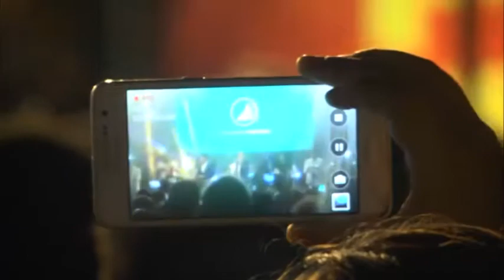Miles de vecinos de San Fernando disfrutaron del Festival Tropical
Exponentes de la cumbia como, entre otros, Lía Crucet y el grupo mexicano “Los Ángeles Azules”, se presentaron ante más de 15 mil personas en el festival realizado en la Plaza Malvinas Argentinas de Virreyes. El Diputado Provincial Juan Andreotti acompañó el evento junto a funcionarios y concejales, y expresó: “Este evento superó todas las expectativas; los vecinos disfrutaron durante la tarde de diferentes grupos. Sobre todo, por esta situación económica, a la familia se le hace difícil asistir a un evento de este tipo; y hoy, en esta plaza, lo hacen gratuitamente durante todo el dia”.
Con mucha alegría y música transcurrió la tarde en la nueva edición del Festival Tropical,  un evento con entrada libre y gratuita que nuevamente organizó el Municipio en la Plaza Malvinas Argentinas, sita en Málaga y Pasteur, Virreyes. Miles de personas disfrutaron con la presentación de artistas de gran trayectoria como Lía Crucet y el grupo mexicano “Los Ángeles Azules”.
El Diputado Provincial Juan Andreotti estuvo presente en el evento junto al Secretario de Educación, Cultura y Contención Social, Carlos Traverso; además de otros funcionarios y concejales locales. El legislador bonaerense destacó: “Realmente, estamos disfrutando de un festival que superó todas las expectativas; la gente pudiendo venir a disfrutar durante toda la tarde de diferentes grupos de cumbia. Sobre todo, por esta situación económica, por ahí a la familia se le hace difícil asistir a un evento de este tipo; y hoy, en esta plaza Malvinas Argentinas, pasaron más de 15.000 personas durante todo el dia”.
“Este evento que se realiza año tras año involucra a todas las áreas del Municipio, como Atención al Vecino donde se pueden realizar diversas consultas. Y el papá o la mamá pueden venir seguros con su hijo de la mano a ver el espectáculo, porque el área de Emergencias de Salud está lista para que, si acontece algo, podamos brindarle la atención inmediata, así como las patrullas, los Bomberos, y también los servicios de Espacios Públicos para que, finalizado el evento, la plaza quede en condiciones y que todos puedan seguir disfrutándola en la semana”, finalizó diciendo Andreotti.
A su vez, la cantante Lía Crucet, luego de su presentación, dejó su saludo: “Fue un placer trabajar en el Municipio de San Fernando, está repleto de gente, se vé que a los vecinos les gustan los eventos al aire libre. Lo disfruto bastante, hay un montón de gente que me ha recibido muy bien, con muchos aplausos, gritos y amor. Me voy muy contenta gracias al Municipio, a toda la gente que ayudó a hacer todo esto, de corazón los quiero mucho, Dios los bendiga, y un beso grande. Gracias”.
Por su parte, Julio Alvarez, integrante de “Los Ángeles Azules”, grupo que cerró el Festival, expresó: “Hacemos disfrutar a la gente, como desde hace años, y aparte disfrutar nosotros de lo que nos apasiona: la música. Y contentos de estar aquí en San Fernando. Este es el último recital que hacemos, porque mañana ya estamos volando de regreso a México”. Y su compañero Noé Quirós agregó: “Pues contentos, y con mucha energía para que la gente disfrute un poco de nuestros grandes éxitos que muchos ya conocen. Espero que les guste; vamos a darles lo mejor a todos ustedes con todo cariño desde México”.
Los vecinos bailaron y se divirtieron con el festival. Alicia, de Benavídez, que concurrió con su sobrina, dijo: “Vine a pasear y ver este espectáculo; es muy lindo y familiar, me parece muy bien que lo hagan. San Fernando está muy lindo”.
Zulema, que fue junto a su marido, sostuvo luego: “Es hermoso, algo lindo y alegre para todos los vecinos”.
Otra vecina, Elsa, agregó: “Me parece muy bueno para toda la familia, muy lindo. Todos los artistas me gustan”.
Y Silvia, vecina de la calle 4 en Virreyes, agregó: “Es muy lindo, la verdad que lo estoy disfrutando”. Su hermana Claudia agregó: “Esto es buenísimo para toda la gente que no puede ir a verlos a otro lado pagando una entrada”.
Ana María finalizó: “No solamente el espectáculo; todo lo que hace el Municipio desde que está Luis Andreotti hizo que San Fernando vaya para arriba, y estoy orgullosa. Todo lo que hay mi familia lo disfruta: mi yerno natación, mis nietos hacen tenis, y yo voy a los talleres. Hoy, esto lo disfrutamos a full toda la familia y todo el barrio”.
Cabe destacar que esta propuesta cultural la realiza el Municipio ininterrumpidamente desde 2012, en las plazas de distintos barrios y siempre de forma gratuita. Por los escenarios, pasaron famosas bandas como ‘Los Palmeras’, ‘Los Charros’, ‘La Sonora Dinamita’, Luis Ornellas, ‘La Delio Valdez’, ‘Tambó-Tambó’, ‘Jambao’, Nico Mattioli, Mario Luis, Karina Crucet y ‘Los Ávila’, entre otros.